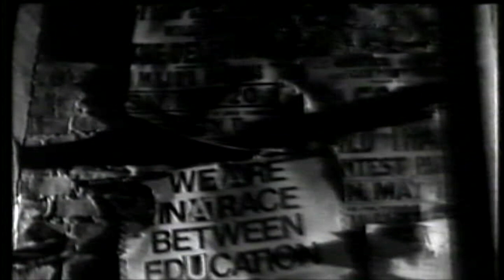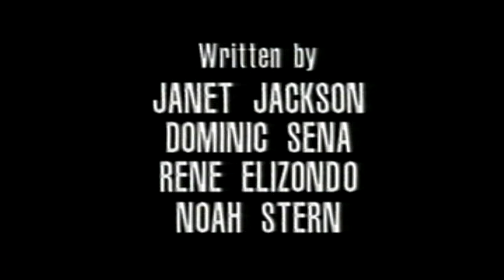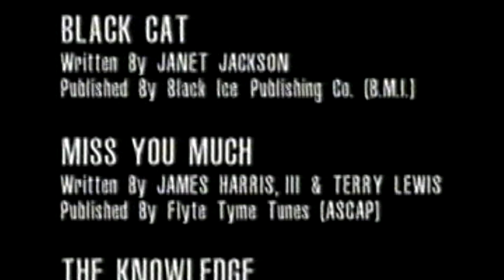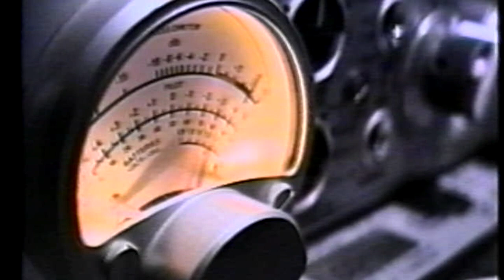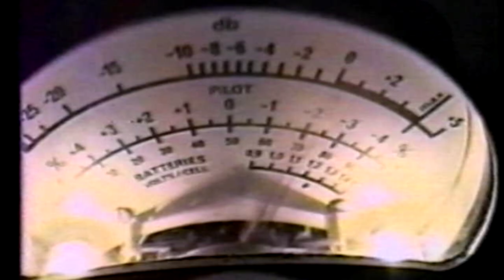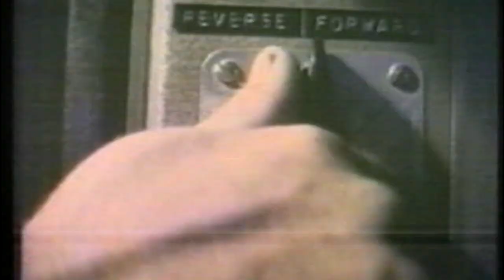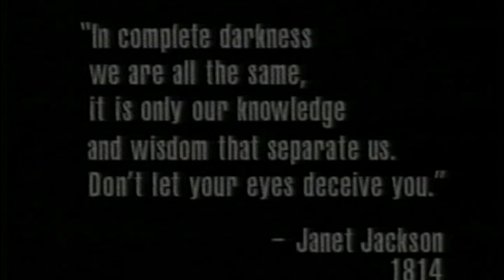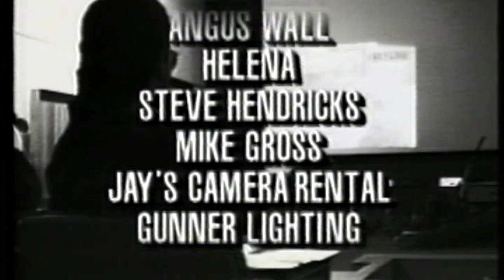Janet Jackson's Rhythm Nation 1814 (The Short Film)